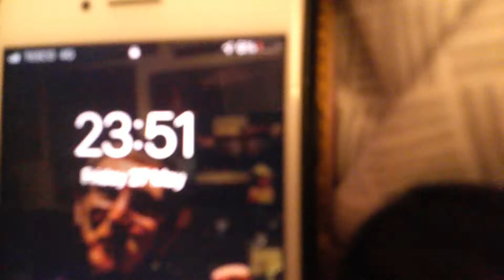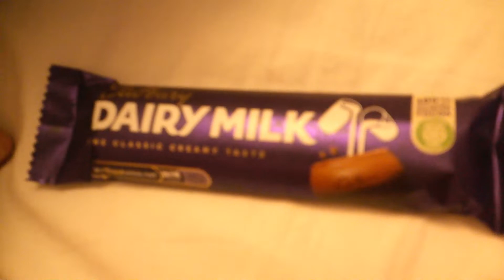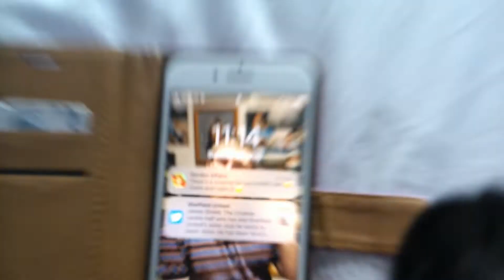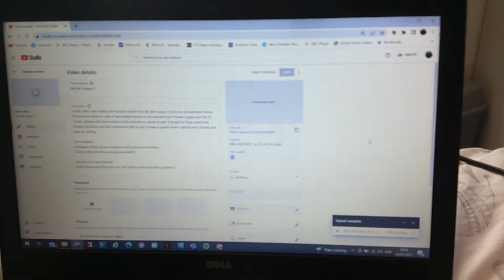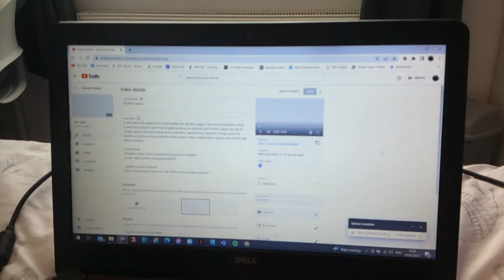My 35th Weekend vlog: WEEKEND'S ARE BACK ON EVERYONE ft James Eccles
27/05/2022-29/05/2022
In this weekend vlog on this channel we have been up at Deepcar end with my boyfriend James Eccles on Friday we have been at work so we caught the 57 to Hillsborough to be at work at St Luke's then after that we caught the bus back up drop things off then gone shopping at Fox Valley in Aldi to get more bread and cold meat then at lunch time we made some sandwiches as usual and chilled out for the rest all day so we stayed there till tea time we had fish & chips on Saturday and Sunday we are  chilling out for the rest off the day, afternoon and night aka lazy day watching BGT (Britain's Got Talent) and our catch up on Roman Atwood Vlogs if you guys all want to see more weekend Vlogs then we will see you all next Tuesday for more weekend vlogs go over to Grace Wilde Vlogs & Others and James Eccles Transport & Vlogs so please subscribe to them 2 channels & smack the thumbs up button put your notification bell on just to keep a update when we upload the weekend vlog for every weekend so keep on smiling and keep safe